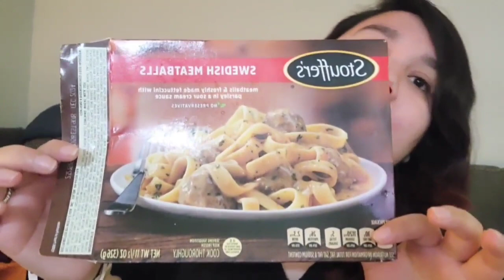My Every Friday Routine